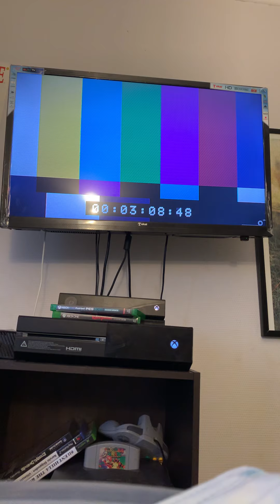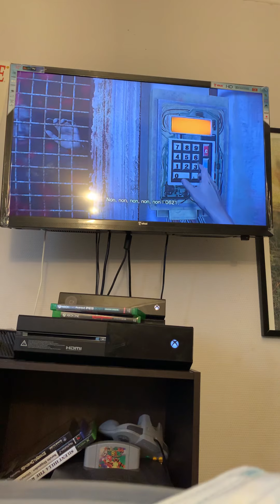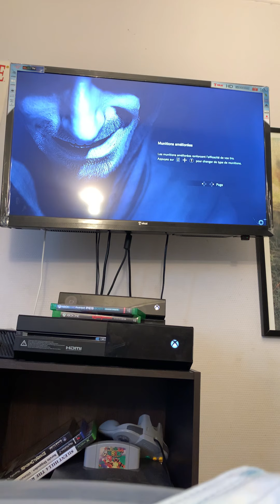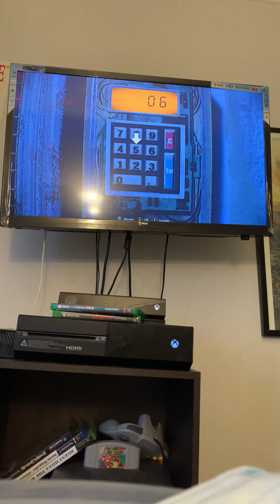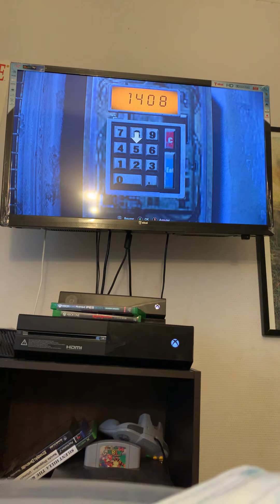Résident evil part 8